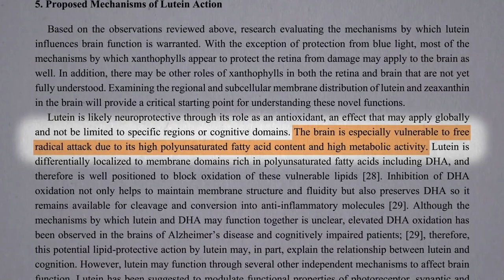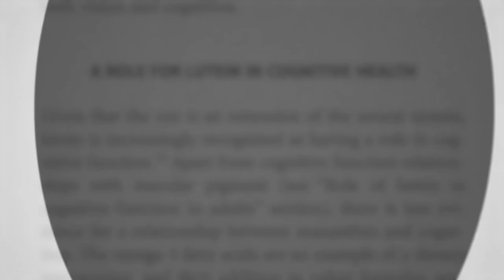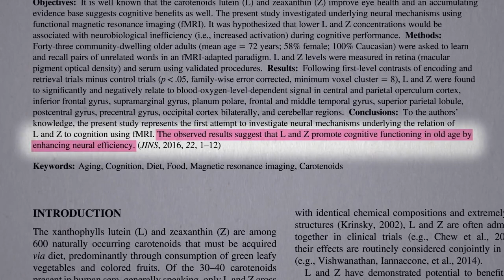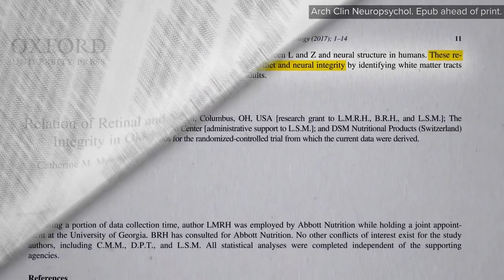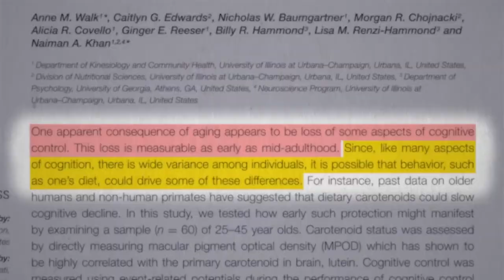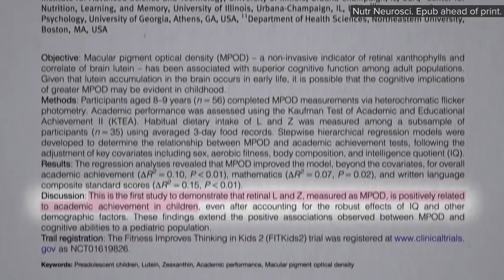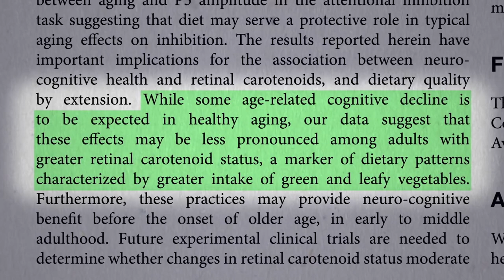Brain Healthy Foods to Fight Aging Dr. Greger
What is the best source of lutein, the primary carotenoid antioxidant in the brain?